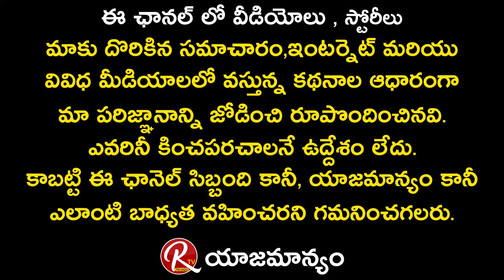TDP Leader Varla Ramaiah Hot Comments On Minister Kodali Nani | RTV Telugu